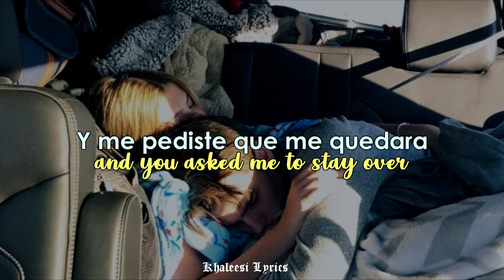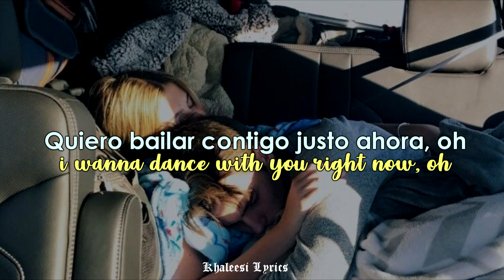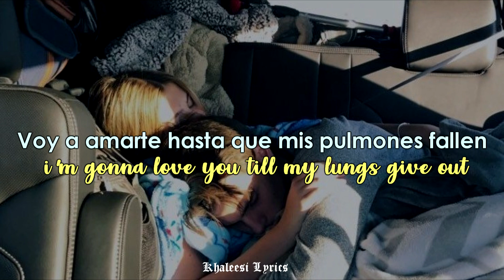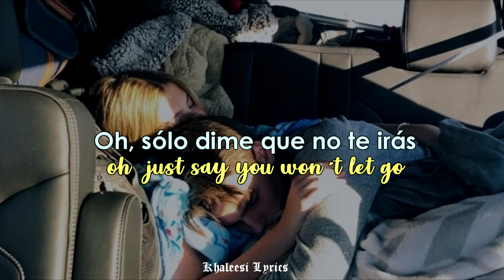Say you won't let go - James Arthur // Lyrics + Sub. Español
Álbum: Back from the Edge (2016)
 Dedicatoria para Kahlo